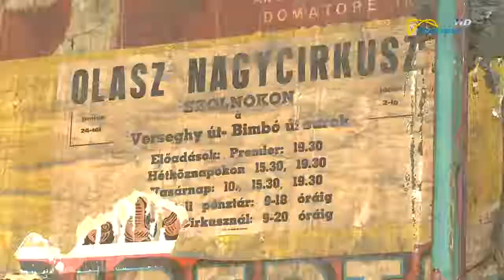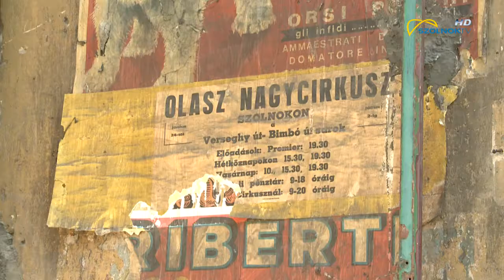Cirkuszplakátra bukkantak 2018.07.20.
Különleges leletre bukkantak az egyik Baross úti üzlet felújítása során. A vadászbolt homlokzatának  védőeleme alatt egy korabeli plakát tűnt fel. A hirdetmény korát csak becsülni lehet. Mi a hetvenes évekre gyanakszunk.